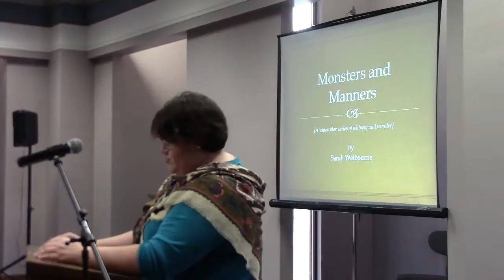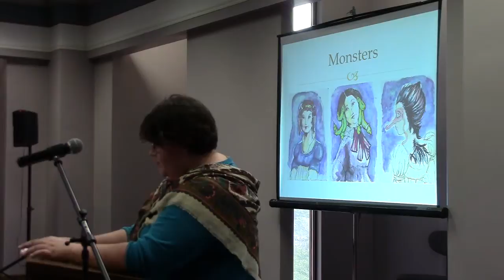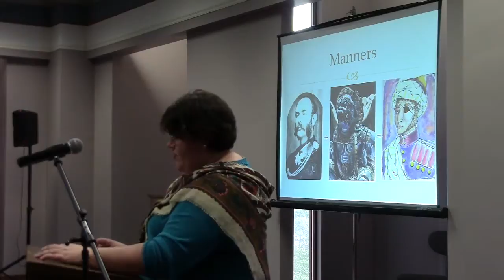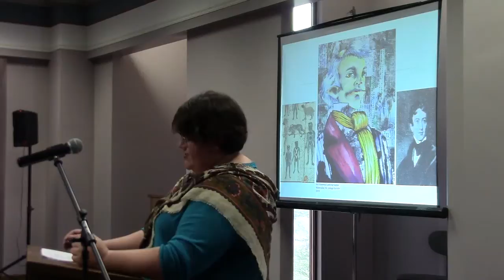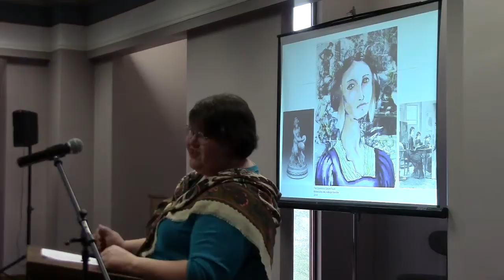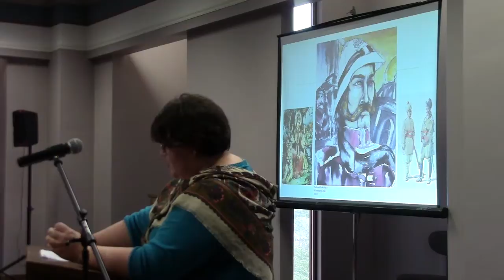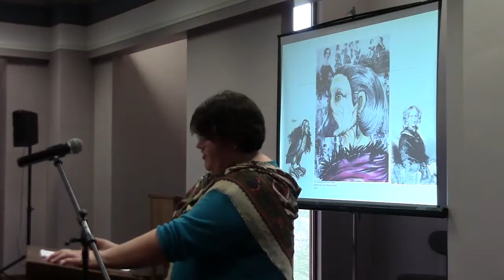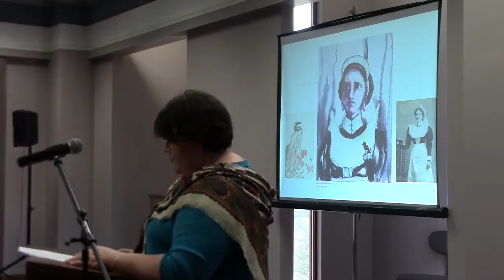Sarah Welbourne - What Lies Within: A Study of Monsters and Manners